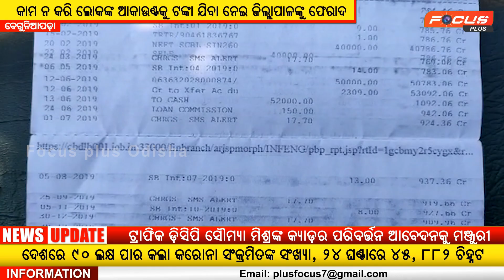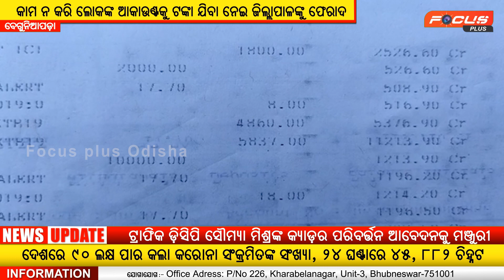କାମ ନ କରି ଲୋକଙ୍କ ଆକାଉଣ୍ଟକୁ ଟଙ୍କା ଯିବା ନେଇ ଜିଲ୍ଲାପାଳଙ୍କୁ ଫେରାଦ